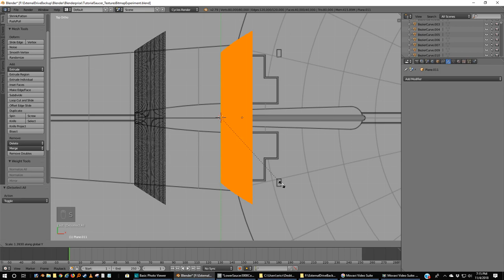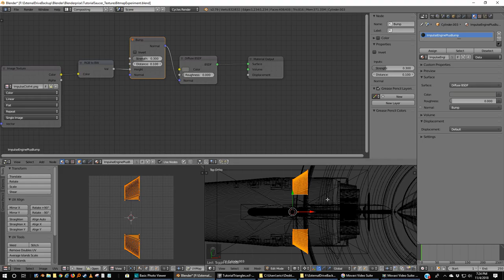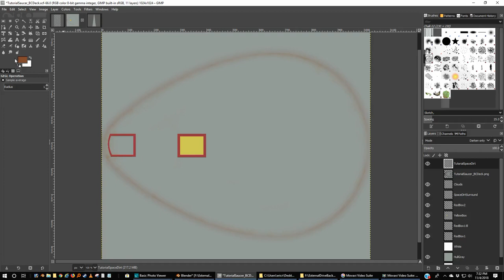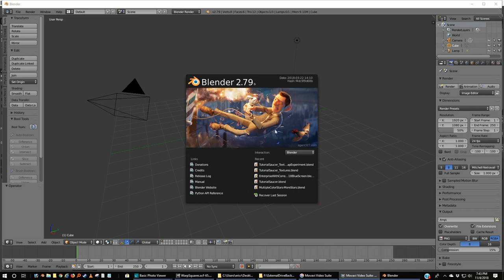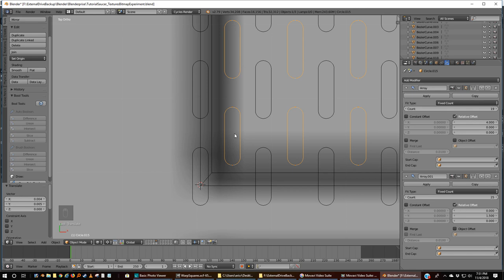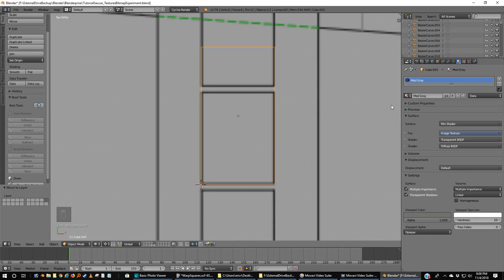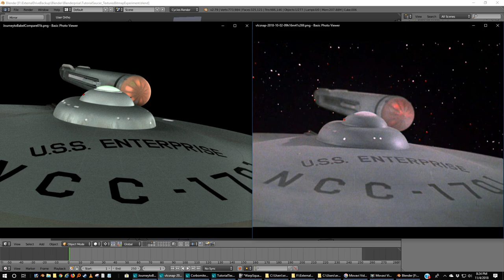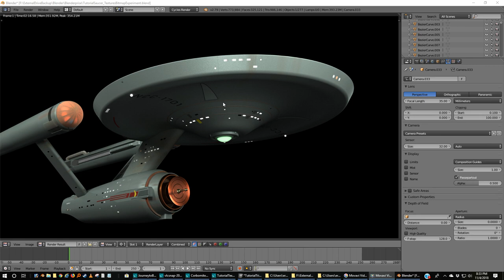41 The Rest of the Textures Part II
This is part 2 of this long tutorial. You've already seen the basics of texturing something flat. We use that method to texture most of the rest of the model. Plus, we cover how to add a bump map to a texture.

Resources:

Fonts
(Thank you Charles Casimiro!)

Modeling Software
Blender 2.79b

Texture Creation
GIMP

Blueprints
Alan Sinclair Blueprints:

Gary Kerr Drawings:
Neck:

Sci-fi & fantasy Modeller
Volume 26, Volume 44, Volume 45